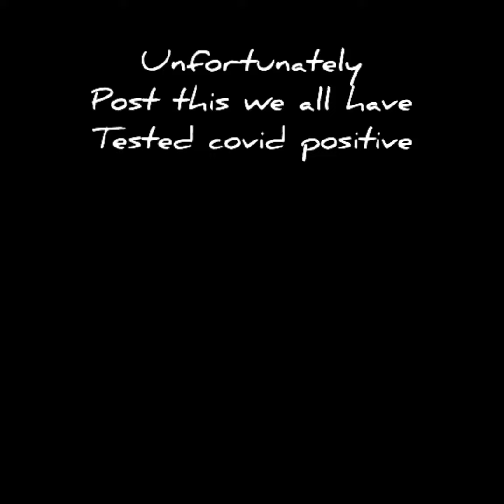Bujo's 2nd Birthday l Part-1 l We all Tested Covid Positive But We Have Celebrated Little Bit l